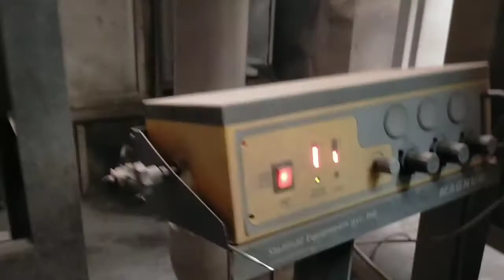saudi arabia company work ! Powder coting paint work please subscrib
saudi arabia company work ! Powder coting paint work